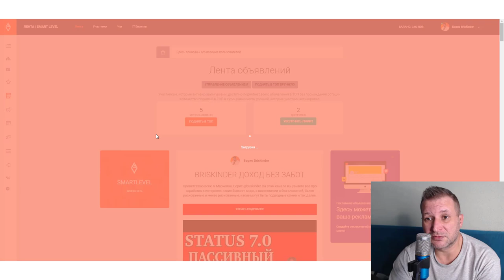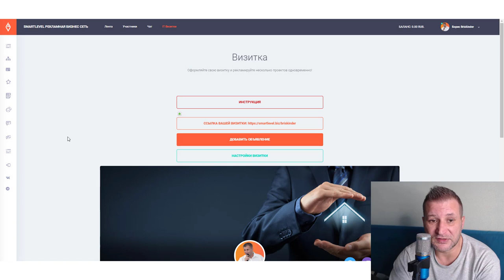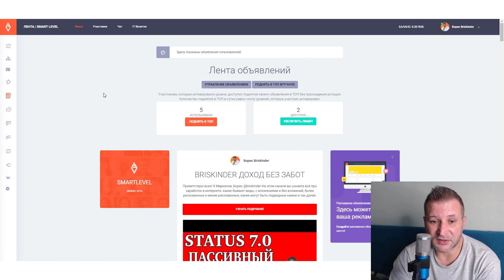Как быстро привлечь рефералов в любые проекты? Инструменты в подарок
Продажа решения
Кому подходит: компаниям, которые работают с B2B-клиентами.

Авторы: Фрэнк Уоттс и Майкл Босворт, специалисты в области B2B-продаж.

Суть: вместо рекламы продукта продавец фокусируется на проблемах клиента и предлагает способы их решения.

Три уровня потребности клиента, которые выделяет Майкл Босворт:

1. Проблема есть, но клиент ее не замечает или намеренно игнорирует;

2. Клиент знает о проблеме, но не знает, как ее решить, и бездействует;

3. Клиент знает о проблеме и ищет пути решения.

Пример. Компания продает программу складского учета. Клиент — интернет-магазин. Продавец выявляет потребности клиента и выясняет, что основная проблема интернет-магазина — отмена заказов из-за неактуальной информации по остаткам на складе. Продавец предлагает клиенту посмотреть, как их программа может закрыть эту проблему, проводит демонстрацию, подбрасывает дополнительные идеи.

Что почитать: Майкл Босворт, Solution Selling: Creating Buyers in Difficult Selling Markets.